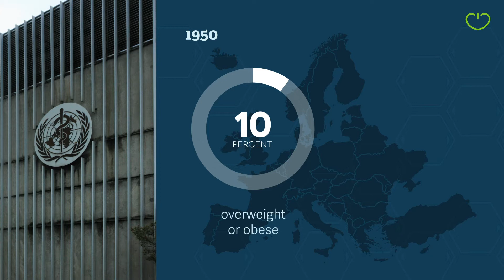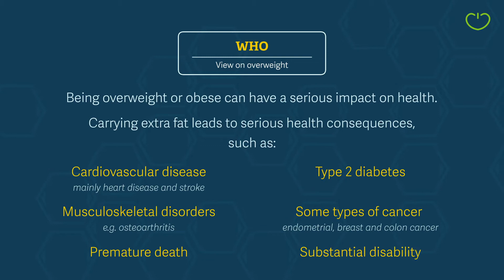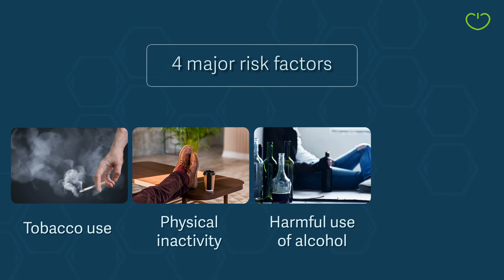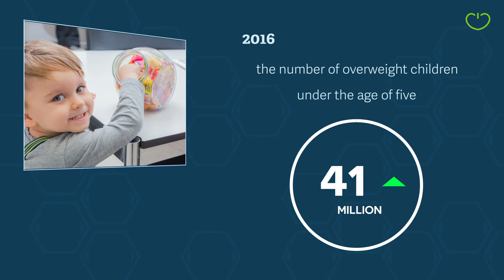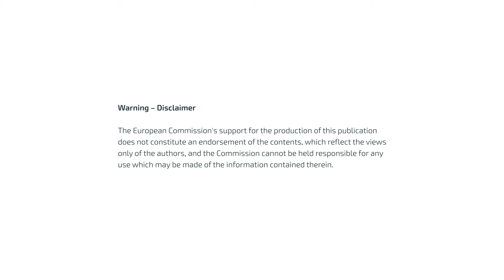Turning point for the Homo sapiens Chapter 1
This video series has a look at why overweight and obesity have increased so much. We take you on a trip through history to see what has changed and how this influences our lifestyle.

SUBTITLES: This video has subtitles in 7 languages. You can change the language by clicking the settings option of this video.